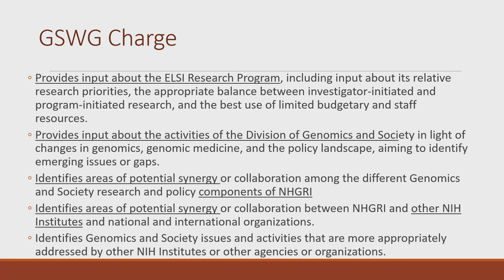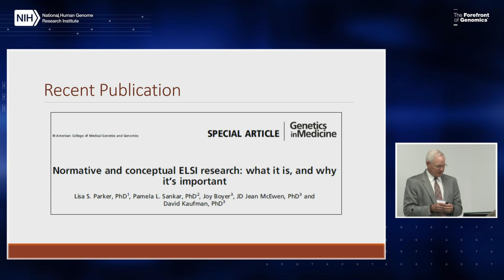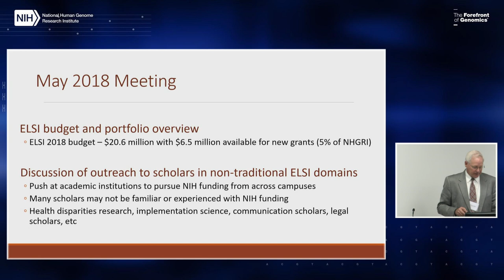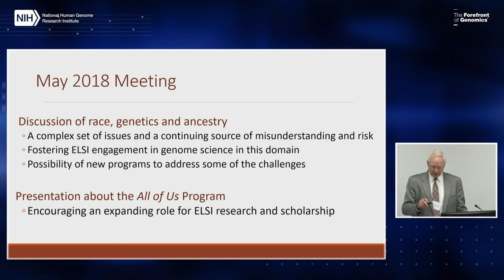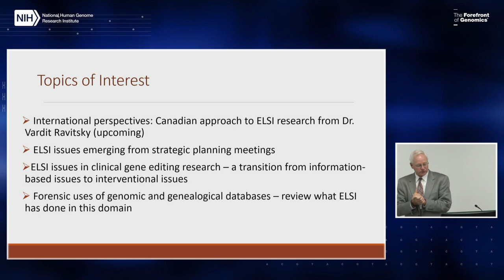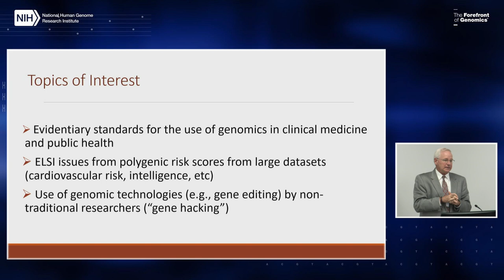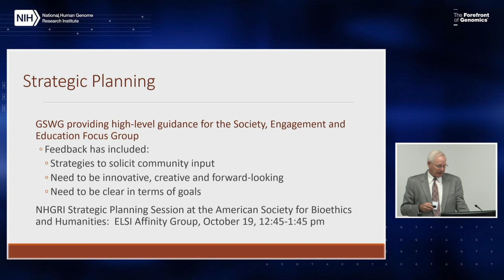Genomics and Society Working Group Annual Report - Jeff Botkin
September 24, 2018 - National Advisory Council for Human Genome Research (Open Session). More